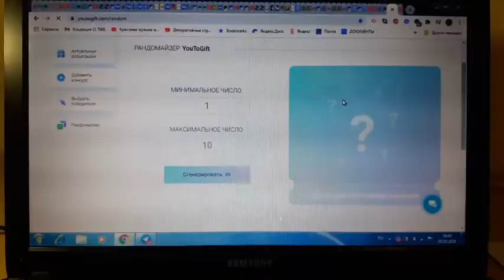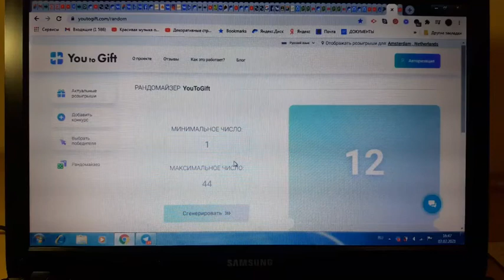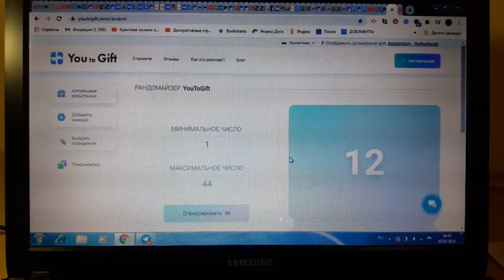Итоги розыгрыша.Приз "Медальон"Расписной".Results of the drawing. Prize "Painted Medallion".Handmade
Привет,мои дорогие друзья!Вот и определён победитель розыгрыша.От души поздравляю победителя и благодарю всех за участие!!!Очень я переживала,так как это был мой первый опыт в организации такого мероприятия.Вы все чудесные,талантливые,творческие личности.Я безгранично благодарна Вам за дружбу и поддержку.Я обязательно буду делать ещё  розыгрыши и конкурсы с подарками.)Спасибо,мои дорогие,что Вы рядом,с каждым общением мы становимся ближе.Дружба,любовь,надёжность,искренность-это очень важно.Спасибо,что Вы есть у меня!
   Hello, my dear friends! This is the winner of the drawing. I sincerely congratulate the winner and thank everyone for participating! I was very worried, as this was my first experience in organizing such an event. You are all wonderful, talented, creative individuals. I am infinitely grateful to you for your friendship and support. I will definitely do more sweepstakes and contests with gifts.)
   Thank you, my dears, that you are near, with each communication we become closer. Friendship, love, reliability, sincerity are very important. Thank you for having me!
I am always glad to new acquaintances with wonderful people! I hug everyone together and each separately! Your Natochka with love!